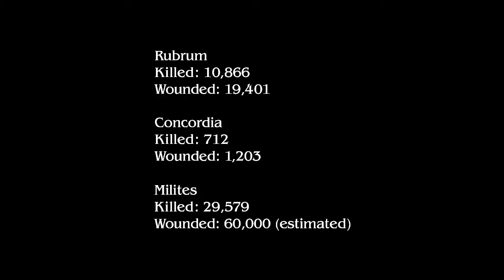Final Fantasy Type-0 HD Walkthrough Part 7 (PS4, XONE) English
Final Fantasy Type-0 walkthrough  FF Type-0 walkthrouh  gameplay  no commentary playthrough english with subtitles